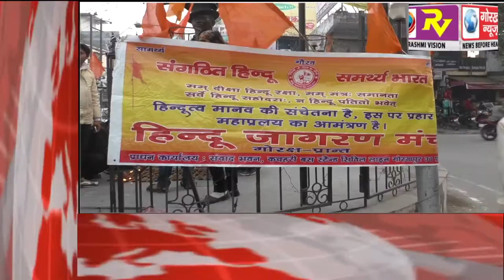GORAKHPUR NEWS Headline 3-02-2018